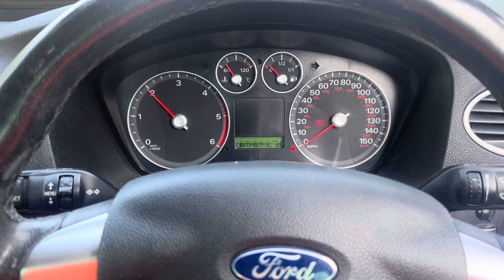Разборка Ford - Focus 2 2005-2008м, 1.8 (VIN: WF05XXGCD57C58342) Gv56nbb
Основные характеристики:
Год выпуска: 2007
Двигатель: KKDA7C58342
Объём двигателя: 1.8
Тип двигателя: Дизель
Коробка передач: КПП 5-ст.мех.(МКПП)
Кузов: Хэтчбэк 5 дв.
Смотри каталог запчастей Ford - Focus 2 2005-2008 на :
⏰ Режим работы колл-центра:
08:00 – 20:00 – ежедневно